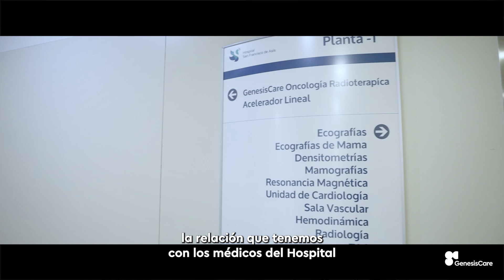GenesisCare Madrid Hospital Universitario San Francisco de Asís (1min)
Centro de oncología
Calle de Joaquín Costa 28, 28002, Madrid

GenesisCare está cerca de ti